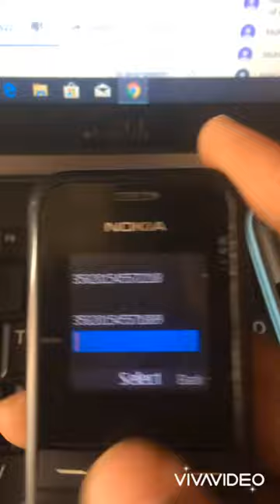All Nokia phone imei Repier (invalid Sim) Issu Slove